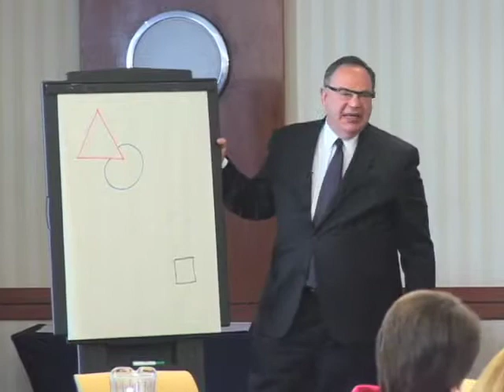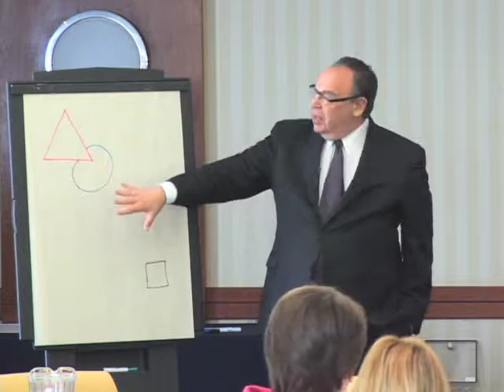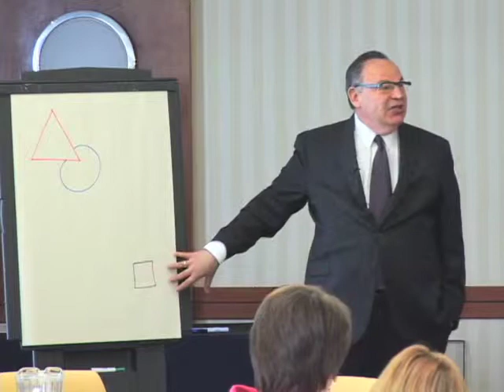Dealing with The Bully-Go-Round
Larry Swartz (author of numerous professional books for teachers including "The Bully-Go-Round" and "Creating Caring Classrooms") shares practical classroom activities to help understand, and break free of, the bullying cycle.